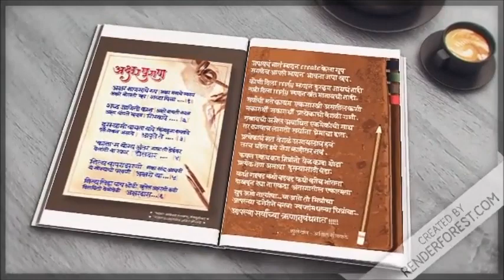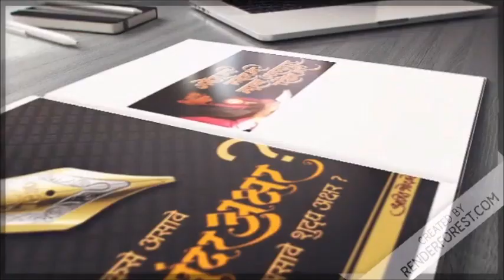I अक्षरलेखन बूक I ' कसे असावे सुंदर अक्षर ? ' पुस्तकाची ८ वी आवृत्ती प्रकाशित ..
फक्त Airmail शाईपेन व कटनिब
140 रु
स्पीड पोस्टल चार्ज 70 व लिफापा 10 रु.
Total 220 रु
फलकलेखन पुस्तक
किंमत रु.170 /-
Speed पोस्ट चार्ज रु.80 /-
Total _रु.250/-
अक्षरलेखन पुस्तक
किंमत रु.200/-
पोस्टल चार्ज रु.100/-
Total रु. 300/-
अक्षरलेखन + फलकलेखन
दोन्ही एकत्र मागवले तर ...
200+ 170 = रु.370/-
पोस्टल खर्च रु.130/- ( वजनानुसार)
Total रु.500/-
अक्षरलेखन + फलकलेखन +Airmail पेन व निब
तिन्ही एकत्र मागवले तर ...
200+ 170+ 140 = रु.510/-
Total रु. 640 /-
अक्षरलेखन पुस्तक + Airmail शाईपेन व निब
किंमत रु.200 +140
पोस्टल चार्ज रु.110/-
Total रु. 450 /-
आपल्याला जे साहित्य हवे आहे त्यानुसार रक्कम send केल्यानंतर त्याचा screen shot व postal address (pin code व mobail number ) सहित माझ्या व्हाट्स अप वर पाठवणे .
पुस्तक send केले की पार्सल चा फोटो तुम्हाला send केला जाईल, त्यानंतर
Google pay/ Phone pay No.
किंवा
Amit subhash Bhorkade
State Bank of India
Mangalwedha
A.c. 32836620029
IFSC CODE - SBIN0007156
या ac वर ही रक्कम भरू शकता.
- अक्षरमित्र अमित भोरकडे
मो.7588504852